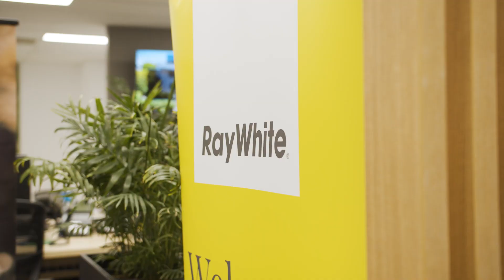Your February 2023 Toowoomba Market Update with Dan James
Nationally property prices have retreated from their peak however in Toowoomba strong buyer interest is holding house prices firm while unit prices continue to rise.

Find out more in the latest Toowoomba Market Update.

Thinking of selling? Get in touch.